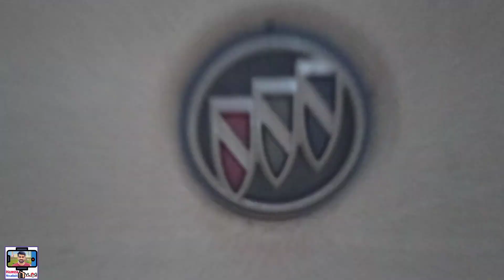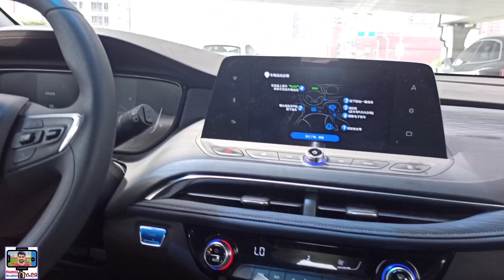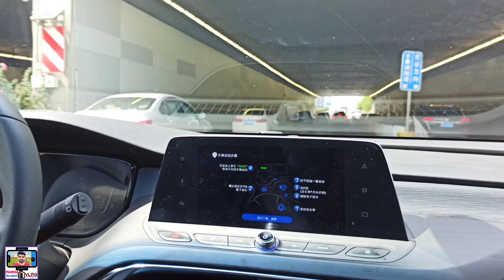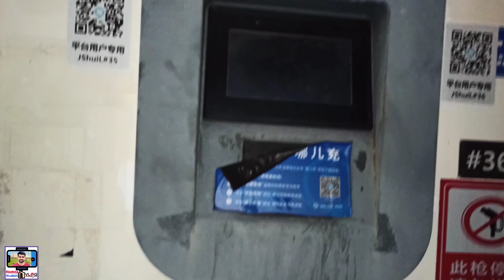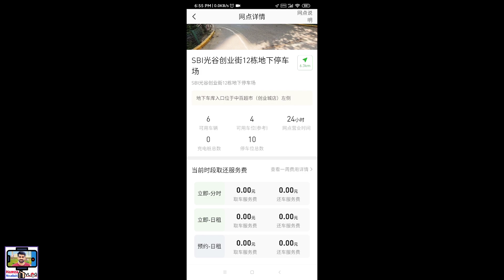How to book online car in China | Electronic Car | china Vlogs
In this video I will show you.. Rent an online car in China | Electronic Car | china Vlogs